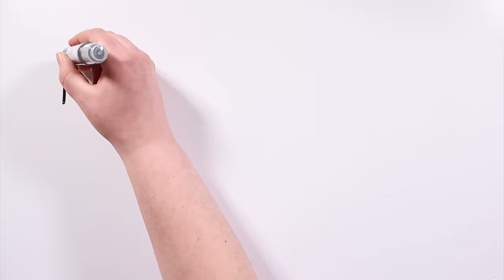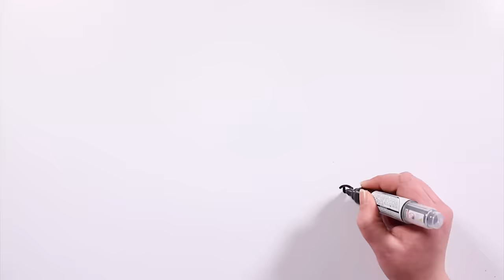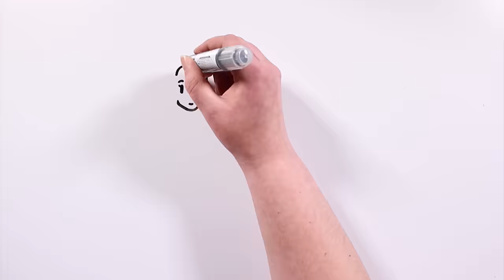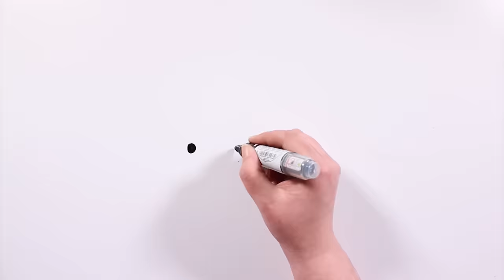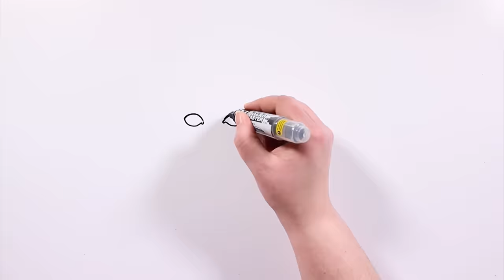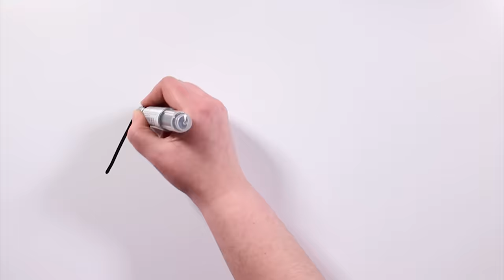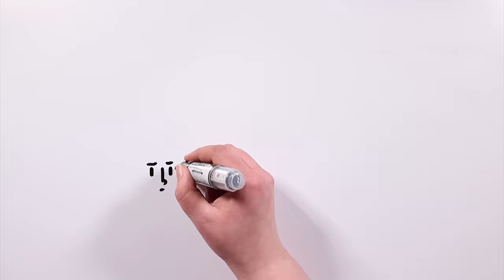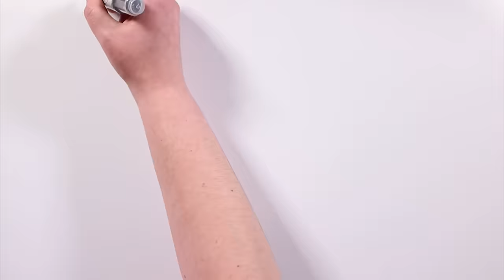TOP 5 CREEPYPASTA FEMENINOS (JUDGE ANGELS) (LULÚ) (ZERO) (VAILLY EVANS) (CLOCKWORK) | Draw My Life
Hoy es miércoles de terror así que os traemos una recopilación de creepypastas protagonizados por vuestros personajes femeninos favoritos. Estamos hablando de JUDGE ANGELS, LULÚ, ZERO, VAILY EVANS Y CLOCKWORK. Esperamos que os guste y no os olvidéis de dejarnos un comentario con vuestra favorita

TIKTAK DRAW HISTORIAS DE TERROR
TIKTAK XPRESS COSAS QUE NO SABÍAS

😍 ¡NUESTROS EQUIPO! 😍